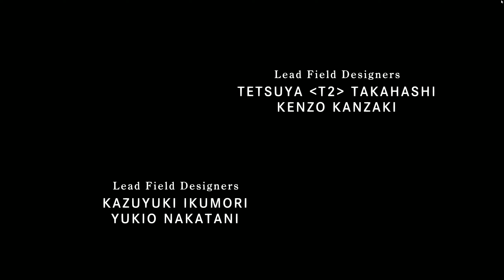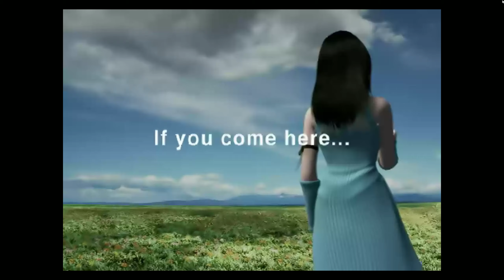Final Fantasy 8 Remastered - 2019 - PlayStation 4, Xbox One, Nintendo Switch and PC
Assistia antes de comprar. À semelhança dos seus antecessores, em Final Fantasy VIII toma-se o controle de um grupo de um personagem, o qual se poderá deslocar livremente pelos cenários, como cidades e o próprio mundo. Em determinadas áreas, o jogador se depara-rá aleatoriamente com uma situação de batalha, onde terá de defrontar um ou mais inimigos. - O que ao decorrer do jogo pode ser impedido através do uso da Habilidade "EncNone" do GF DIablos.